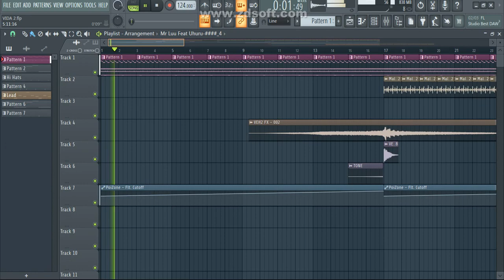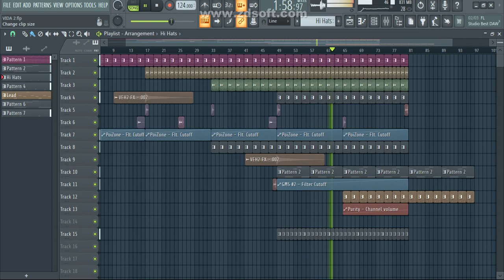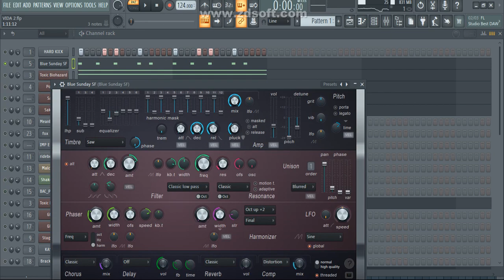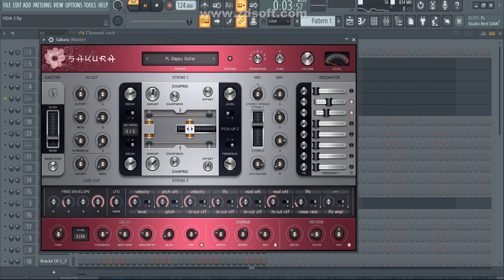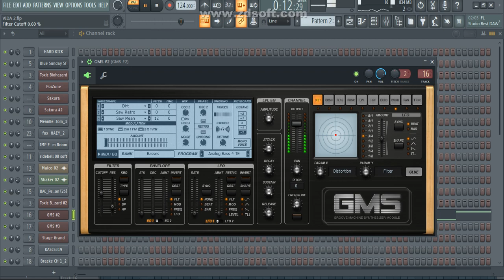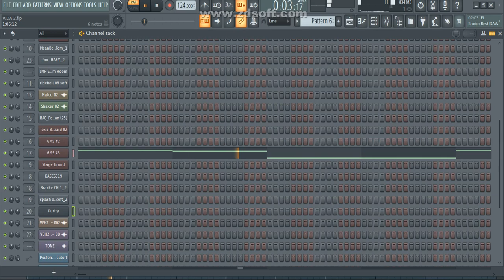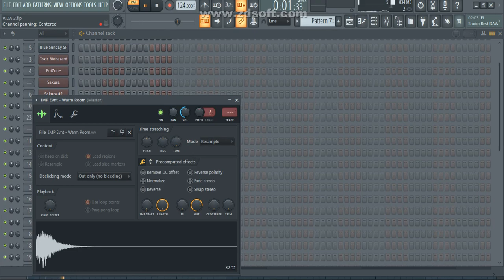How To Afrotech With Bike On Fl Studio 20 |2023 (Bike Bass) 🚲😱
Ultimate Sample Pack (Deeptech & Afrotech) Available For Purchase (Includes : Deeptech Vocals/Speech, African Chants, Deeptech & Afrotech Midi Pack, Afrotech & Deeptech Mastering Presets & Many More Worth (100-200 Mb)

For Ghost Production, Packs Purchase, Flps, Mixing & Mastering